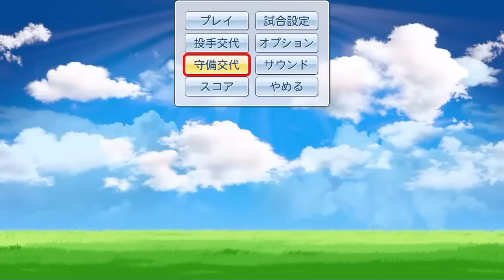パワプロ2016 パワフェス 特殊能力盛りだくさん！左のエース完成 〜No 82〜 SHO&NEMO実況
パワプロ2016、パワフェスモード